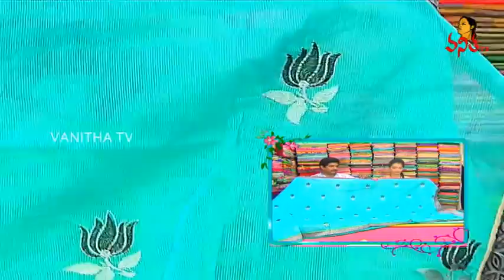Latest Collections of Kanchi Kalakshetra and Ikkat Pattu Sarees || Hello Ladies || Vanitha TV